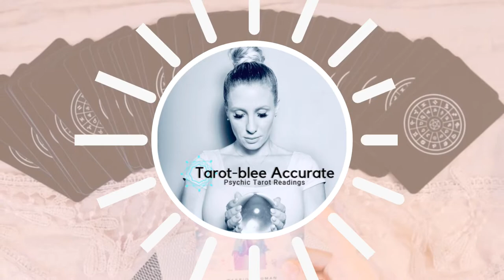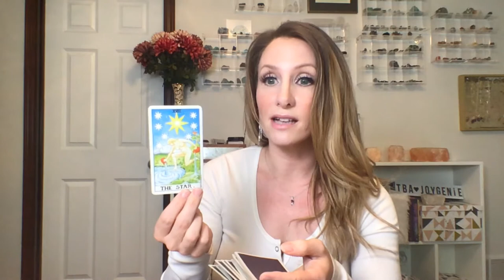April 2020 Sagittarius Moon Love Tarot Reading Horoscope - Single, Couples, and It's Complicated!